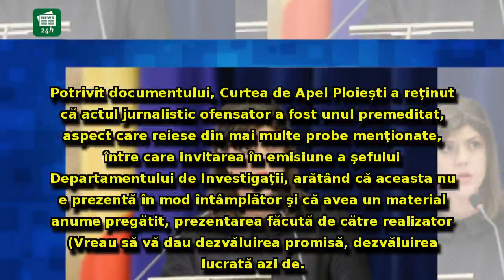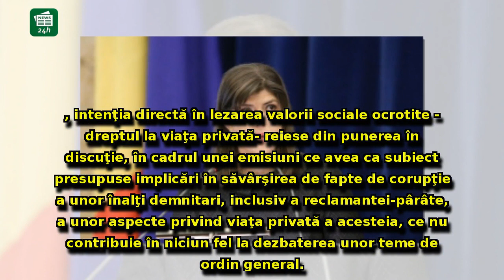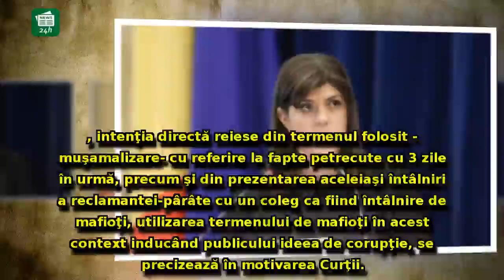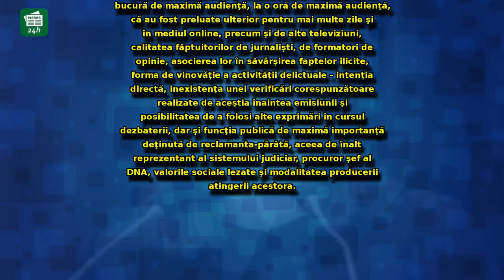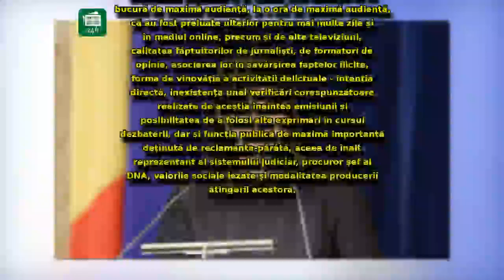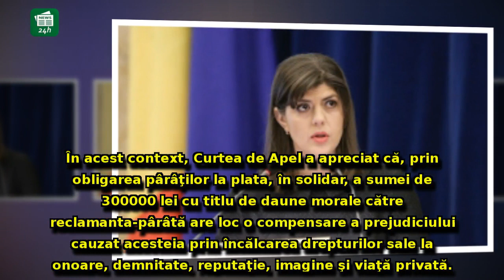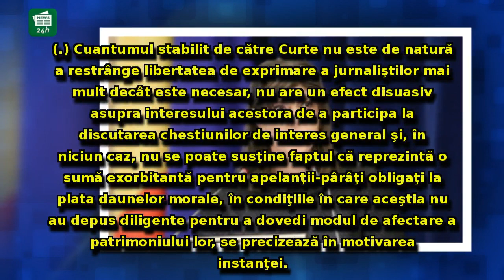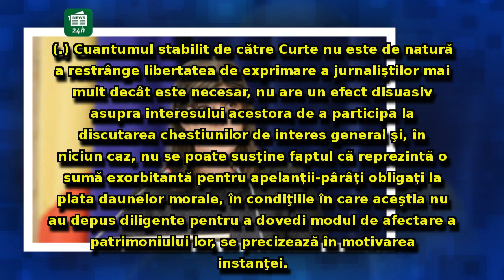Judecătorii au făcut publică MOTIVAREA CONDAMNĂRII jurnaliștilor de la Antena 3 în procesul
Judecătorii au făcut publică MOTIVAREA CONDAMNĂRII jurnaliștilor de la Antena 3 în procesul cu Laura Codruța Kovesi: Ei spun că Gâdea și ceilalți au PREMEDITAT